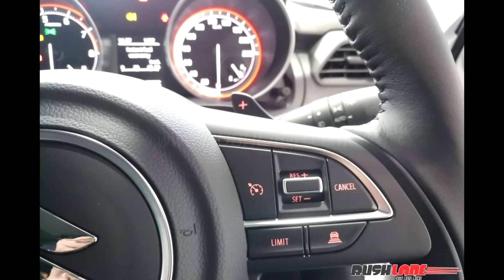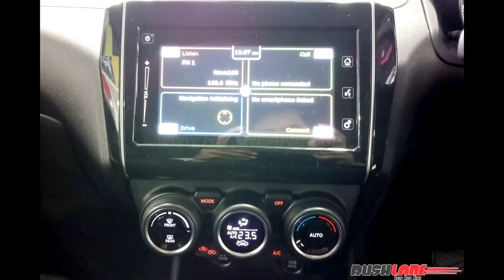Maruti suzuki swift 2018 review//sports//hybrid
suzuki swift 2018 is going to be released in India in FEB and there is no news regarding this car in Pakistan